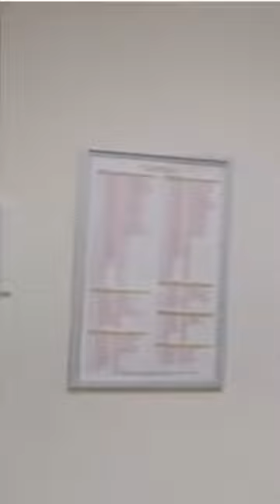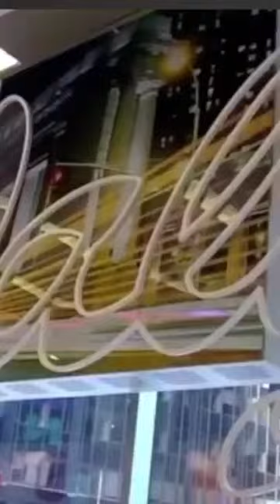Corona Virus Universal Healthcare Package By Liam Rue